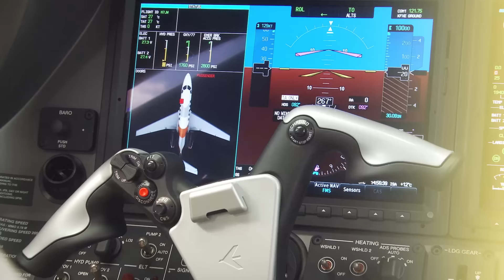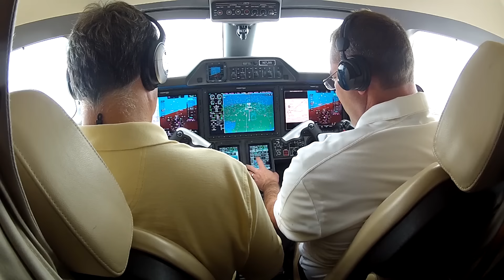Florida Flight Center Overview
Florida Flight Center Specializes in Advanced Flight Training:
Phenom 300 Type Ratings NOW AVAILABLE!
CE-500/ 510/ 525/ 560XL/ 650 Type Ratings also available. In addition, FFC is one of the few providers of the CE-500 Single Pilot Exemption.

In addition we provide Initial & Recurrent training in most Turbo Props and Pressurized Pistons.  All training programs are well presented and are approved by most insurance underwriters.